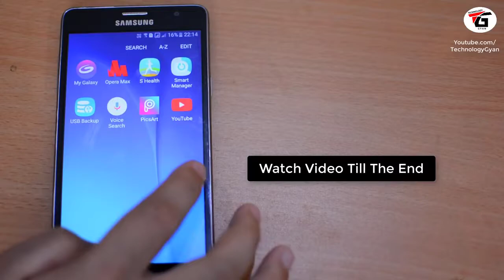Fix a Broken Cracked Phone Screen at Home For Free // By Technology Gyan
Credit to: Technology Gyan
How to repair or fix broken or a cracked mobile phone screen at home mobile phone screen broken is a common problem but you know what you can easily repair your mobile phone screen at home for free. is video me mene aapko bataya hai ki agar aapke mobile ki screen tut jati hai ya mobile ke screen me crack ya scratch aa jata hai to usse aap kaise thik kar sakte well ye ek majak video jo ki majak day yani aapko april fool banane ke liye video ko banaya hai i hope aap logo ko video accha lage aur thoda hasne ke liye milega life me hasna bhi jaruri hai!!